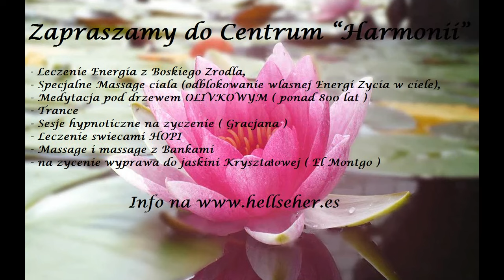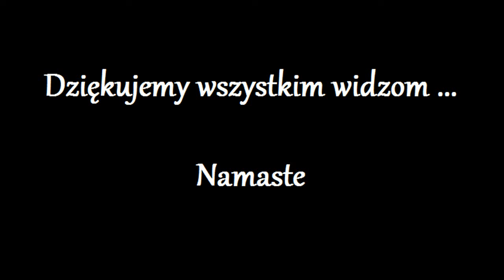Moja regresja pod Hipnoza "Dorota" 1.0